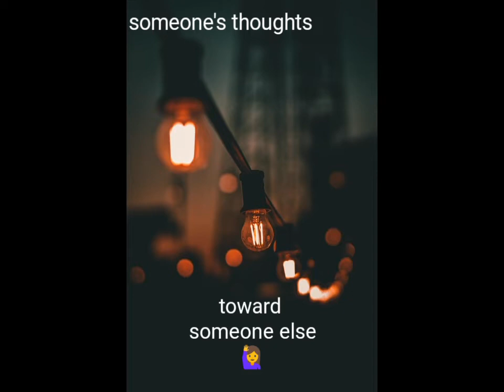Sad Whatsapp status video 2020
being angry with someone else is like drinking the poison and expecting the other person to die.